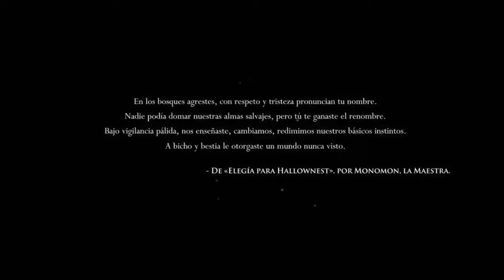Hollow Knight, Cruces Olvidados, El Falso Caballero